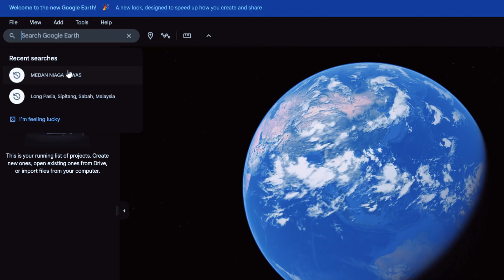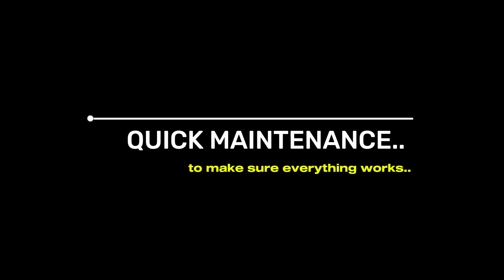Sabah - Long Pa Sia Adventure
Four storm chaser... watch till the end for epic journey out.